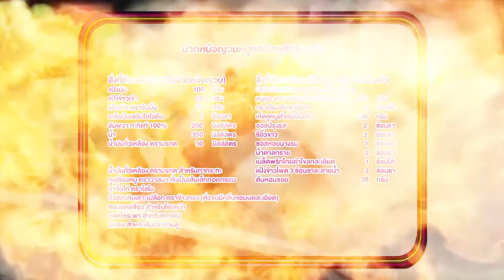'นานา' VS 'เท็ดดี้' เป่ายิงฉุบทำเมนู ปากหม้อญวนหมูยอผัดพริกไทยดำ l FOOD FIGHTO l EP.77 [3/3]